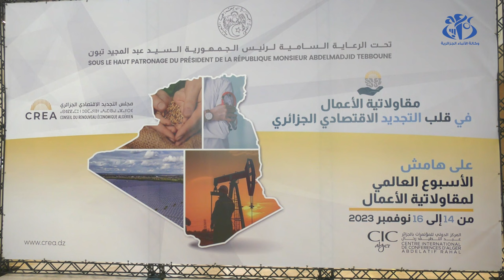افتتاح أشغال أيام المقاولاتية في قلب التجديد الاقتصادي الجزائري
الجزائر(وأج)- افتتحت, اليوم الثلاثاء بالمركز الدولي للمؤتمرات بالجزائر العاصمة, أيام المقاولاتية, تحت شعار "المقاولاتية في قلب التجديد الاقتصادي الجزائري".